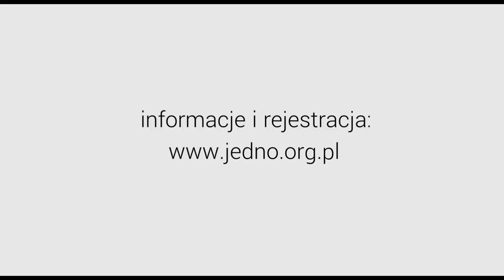ABY BYLI JEDNO 2019: Kazimierz Barczuk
Wśród mówców na styczniowej konferencji pojawi się również Kazimierz Barczuk - Mesjanistyczny rabin, pastor, dyrektor Misji Poślij mnie, która działa w zakresie udzielania pomocy duszpasterskiej, misyjnej i opiekuńczej – ze szczególnym uwzględnieniem Ofiar Holokaustu. Mówca wielu konferencji, który pragnie pełnego zjednoczenia Izraela oraz Kościoła z narodów w wierze w Jezusa Mesjasza.

ABY BYLI JEDNO
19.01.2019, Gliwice